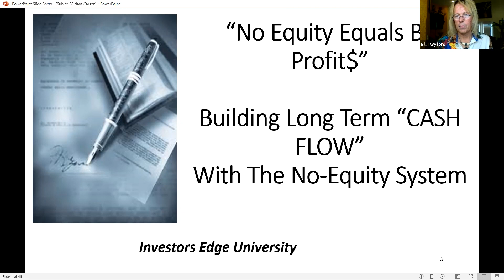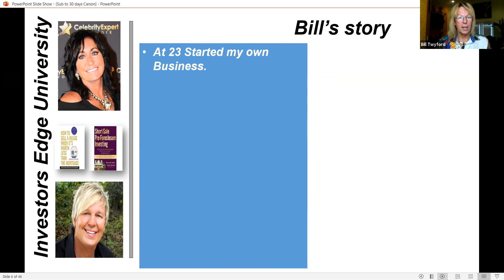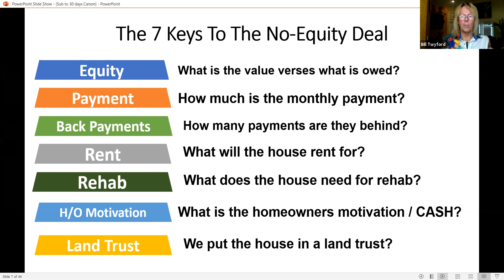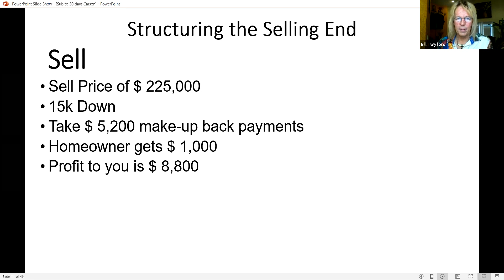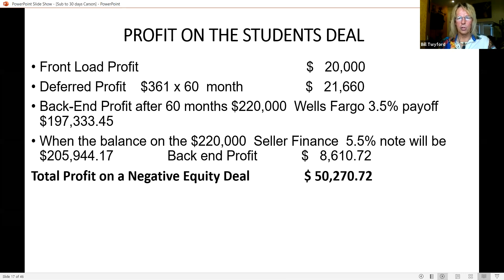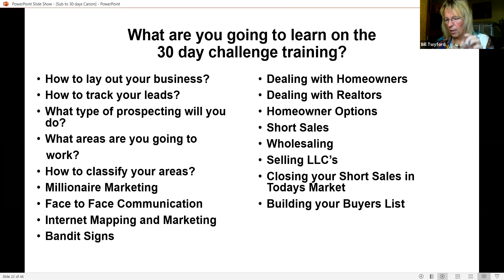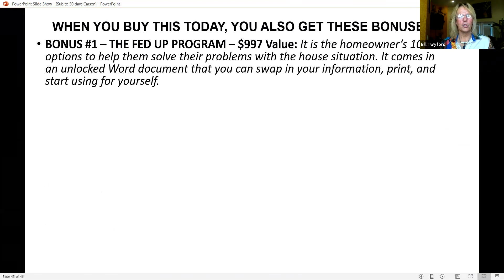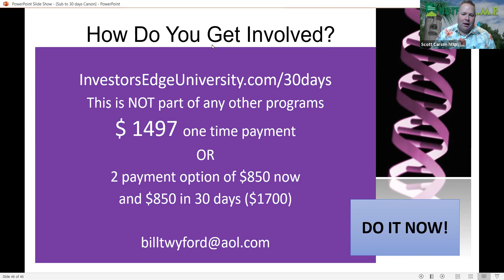Mastering the Art Of Subject-To Deals in 2021 with Bill Twyford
Bill Twyford from Investors Edge University discusses the best practices and tools for mastering the art of Subject-to deals in 2021.

Bill Twyford, The Real Estate Rock Star, grew up in a small town in Iowa. His Dad owned a successful industrial painting contracting business. He and his brother, Kevin, worked with their dad as young boys. At the young age of 24, Twyford realized that there were a lot of benefits of working for yourself. In 1982, Twyford started his own industrial painting contracting business in Houston and began his road to financial freedom. In 1993, he won a bid at Arco Chemical to epoxy-line the inside of a two-million gallon tank. When working in tanks you must pass a respirator test. Twyford failed miserably and his doctor told him that he needed to quit painting immediately and move to a higher altitude to clean out his lungs. He moved his family to Colorado. He had no idea what to do next. He had some cash and thought he would try retirement. He happened to walk into a real estate office and that is where it all began. There was a Realtor sitting at his desk with his feet propped up on his desk. Twyford ask him if this is what he did all day. He informed Bill he ate donuts, drank coffee and waited for clients to walk-in from newspaper ads. Twyford asked what is your yearly income as a Realtor? He said he earned $50,000 per year by selling ten properties. Being the assertive person that Bill is, he figured he could do the same thing, but he would sell one hundred houses per year. His first four years as a Realtor, he sold 574 properties. He was really making a name for himself. Twyford started his real estate career in August of 1994. That month he was exposed to Mike Ferry. Mike had become Twyford’s personal mentor. Bill Twyford, now known as “The Real Estate Rock Star”, has been an extremely successful real estate investor for over 15 years. He has been involved in the purchased and sale of over 2,000 properties. He is one of the most successful investors in America and he contributes his success to a great work ethic and his strong communication skills.

Bill has been reaching into Corporate America for many years. He specializes in teaching business people “Strategic Communication Skills” that their corporation needs to achieve higher success.

As author of the best-seller book, “How to Sell a House When It’s Worth Less Than the Mortgage”, Bill has strived to help families in distress throughout his investing career. Bill has written numerous training manuals in the areas of real estate investing, sales techniques, and communication mastery. He is the co-founder of Investors Edge University.

Bill appears regularly on Colorado & Company, an NBC Channel 9 show to give homeowners options to foreclosure.

Bill has had the privilege of speaking alongside Donald Trump, Tony Robbins, and Suze Orman. Bill is a heavily sought-after celebrity expert. He was interviewed many times on TV, radio, and print media’s including REIP (Real Estate Investor Professionals) Creative Real Estate Magazine, 411Realty, Realty-Trac, Entrepreneur Magazine as an expert in the industry.